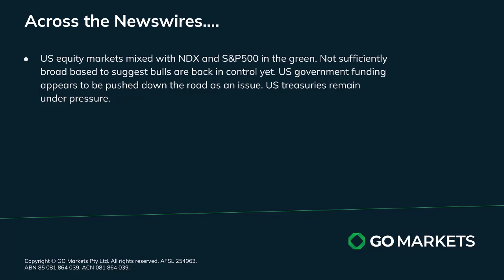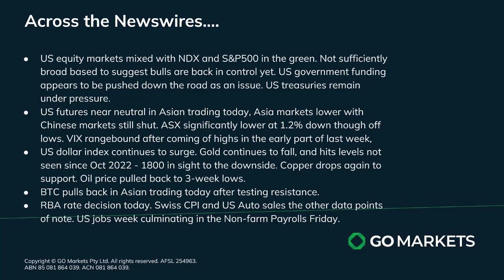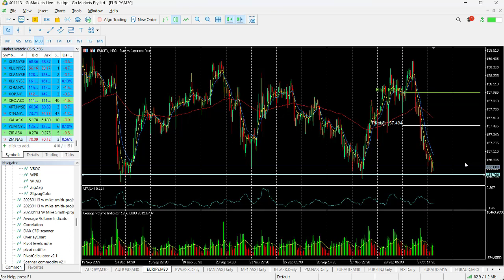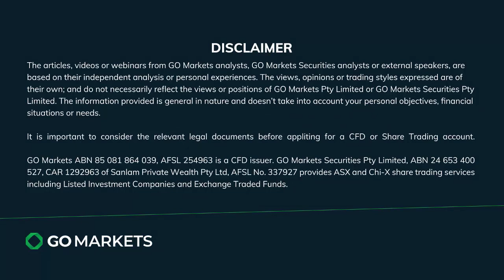GO Market Update and Charts of Interest EURJPY and SHV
US markets mixed overnight with a shallow rally with big tech outperforming where institutional buying of the dip could be in play, US bond yields continue to surge higher and consequently buying still strong in the USD.
Commodities, related stocks and AUD feeling the pinch,

Melbourne.